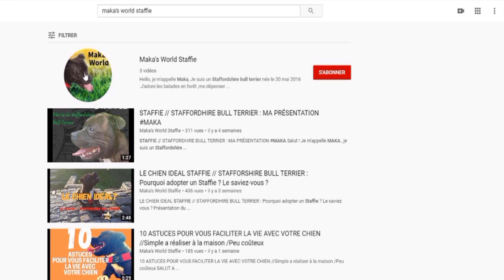L'ARRIVEE DE SON STAFFIE A LA MAISON : Les 1ers pas de son chiot dans sa nouvelle famille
L’arrivée d’un chiot est souvent un moment joyeux et excitant mais il vaut mieux s'y préparer à l'avance.
Si c’est votre premier chiot, il y a très certainement des choses que vous ne savez pas ou auxquelles vous ne pensez pas. Dans cette vidéo il y aura quelques conseils pour vous aider à préparer l'arrivée de ce nouveau membre dans la famille.😍🐶

Merci à ceux qui suivent déja les vidéos de Maka, et  merci pour vos retours sur FB et Insta.🐶

Dites moi en commentaire ce que vous aimeriez voir en vidéo.👍